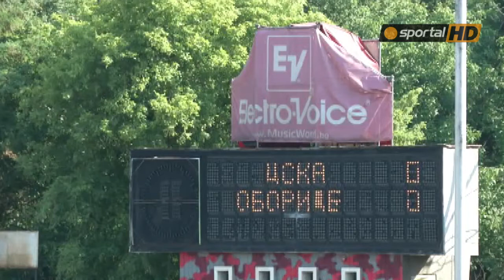5000 аплодираха новия ЦСКА на ''Армията''